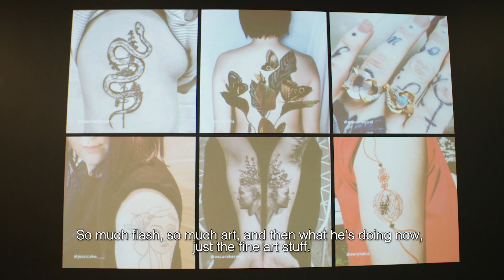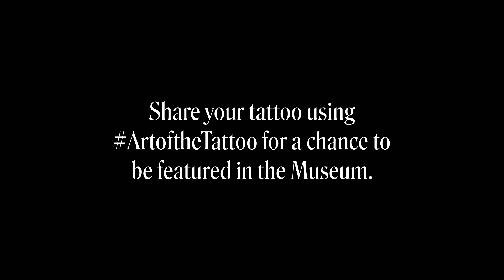Ed Hardy: Deeper than Skin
The first museum retrospective of renowned tattoo artist and California native Ed Hardy tracks his goal of elevating the tattoo from its subculture status to an important visual art form. The exhibition surveys Hardy’s life in art that has as its inspiration both traditional American tattooing and Japan’s "ukiyo-e" era culture.

Share your tattoo using ArtoftheTattoo for a chance to be featured in the museum.